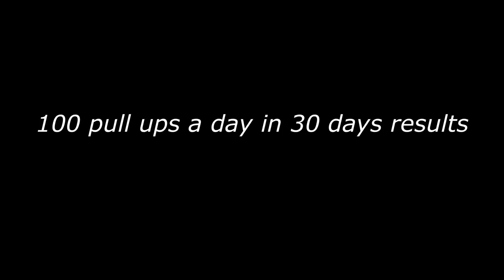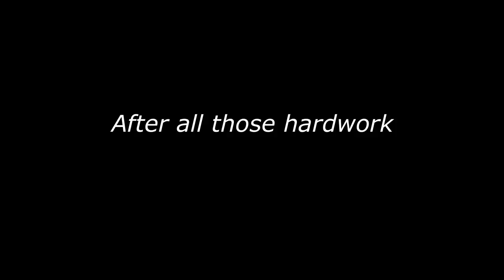From Fat To Six Pack Abs Journey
Hi Friends,

In this video, you will see my journey to 6 Pack Abs..This is the video you all have been waiting for..

Hope this video could motivate you ..if i did it .. you can do it too..

Let us all have 6 pack Abs.. Let's get it on..

God Bless Us All .. Stay Safe and Stay Healthy..

If you want more 30 days challenge video please click the subscribe button and the notification bell and dont forget to comment down bellow and like and share it with your friends.. If you have any questions please follow me and dm me on instagram

God Bless US All.. Stay Safe and Healthy..

Please Watch my New video
I Did 100 Push ups In 30days
5 MONTHS NATURAL BODY TRANSFORMATION l PUSH UPS & PULL UPS

I Did 100 Pull Ups in 30 days
1000 Push Ups Challenge  in 1 Hour
1000 Push Ups Challenge  in 1 Hour l Is It Possible?
The 19 Best Push Ups Variations
Bring the Sally Up Challenge